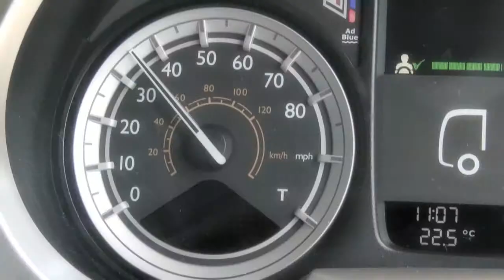DAF: 23 DAF CF Euro 6 ponowne uruchomienie tempomatu (Euro 6 / 2013 - 2016)